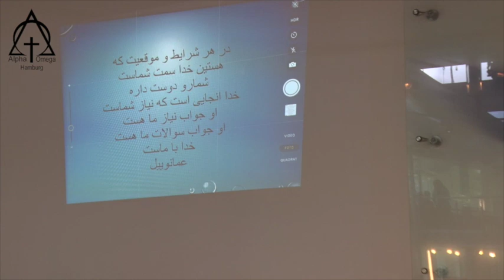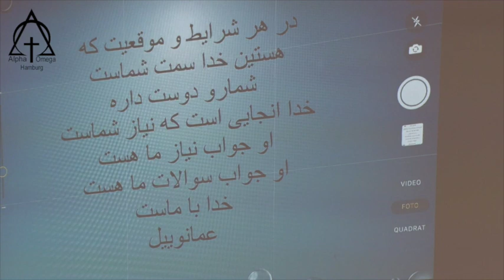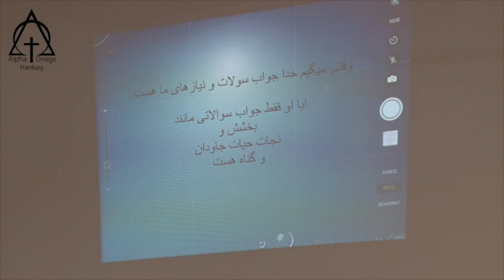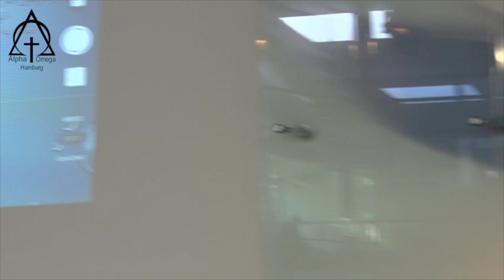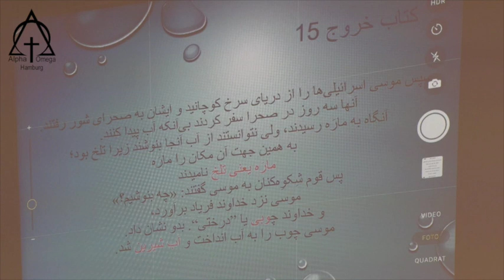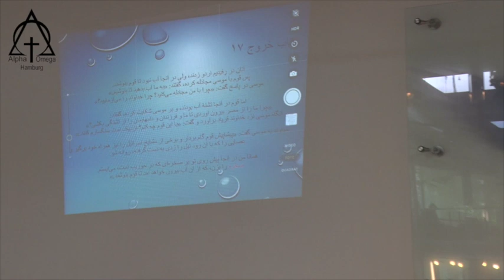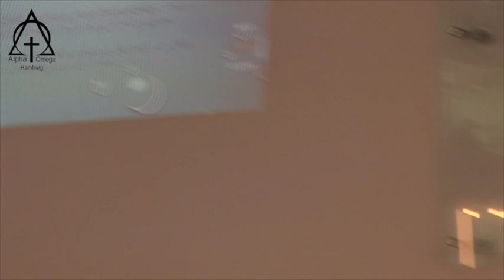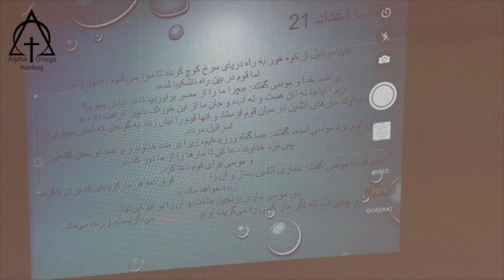مؤعظه: برادر داریوش گلباغی - خدا با ماست 2018 07 29